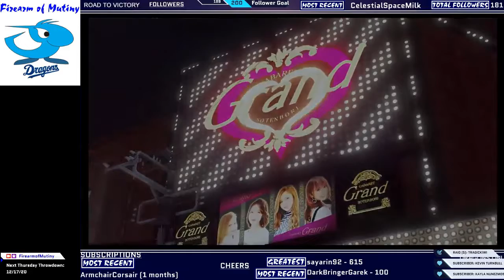Let's Play Yakuza Like a Dragon - Chapter 12 Part 1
It's time to go to Omi Headquarters!